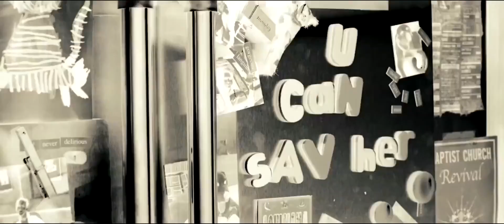Дежавю (2006) Трейлер на русском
Каждый из нас хотя бы раз в жизни испытывал эффект дежа вю, когда нам вдруг начинает казаться, что мы знакомы с людьми, которых на самом деле раньше никогда не видели, и уже бывали в местах, где на самом деле никогда не были. И, возможно, в такие моменты кому-то приходила в голову мысль, что эти ощущения - не что иное, как предупреждения, посланные нам из прошлого, а может быть, и ключ к познанию будущего.